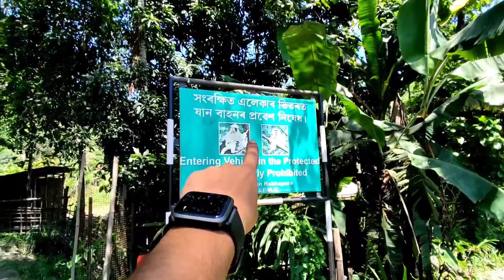Kakoijana New National Park || Kakoijana Reserved Forest || The Home of Golden Langurs Bongaigaon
The home of golden langurs Bongaigaon

 kakoijana forest is famous for golden langur

kakoijana Ujan Rabhapara Reserved Forest
Turist spot of Bongaigaon